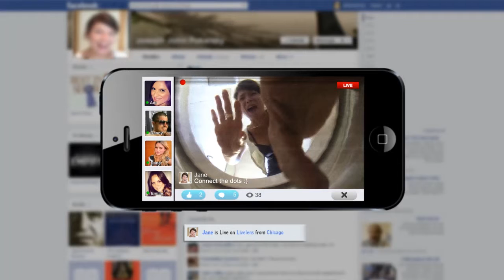Livelens איפור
משרד פרסום: אנדרומדיה